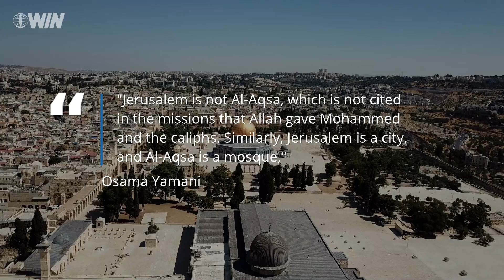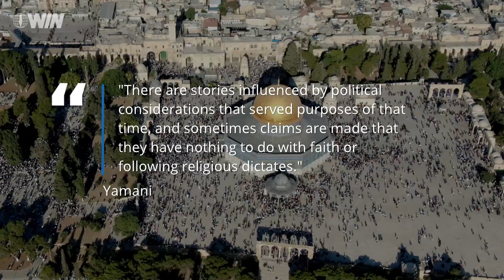Saudi lawyer says Al-Aqsa Mosque is not in Jerusalem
A Saudi lawyer is claiming that Al Aqsa Mosque is in Saudi Arabia and not Jerusalem.